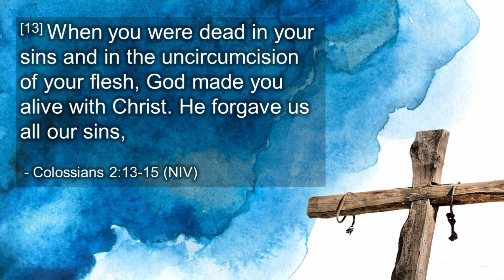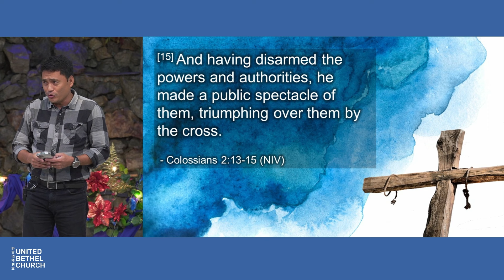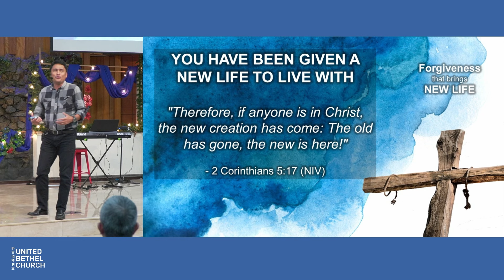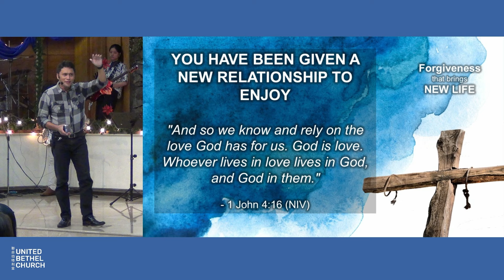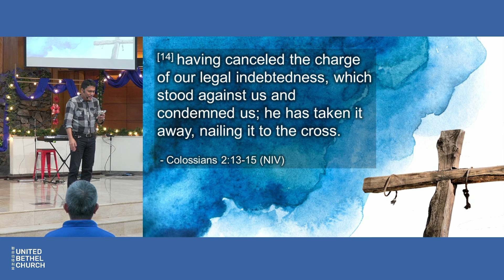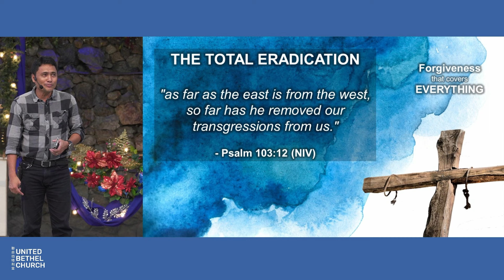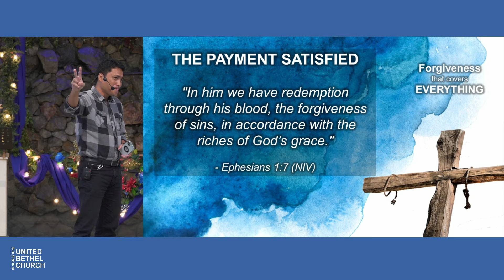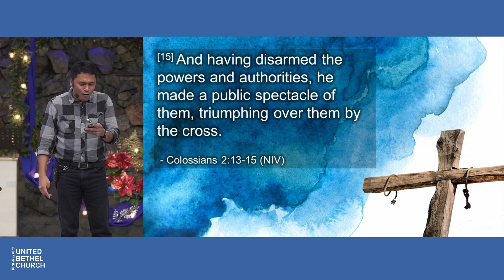The Cross, You have been Forgiven - March 29, 2024 - PM Service | Rev. Sam Bontilao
UBC Good Friday Service PM Service | March 29, 2024  | Rev. Sam Bontilao
"Christ's crucifixion made our forgiveness possible."
- Rev. Sam Bontilao